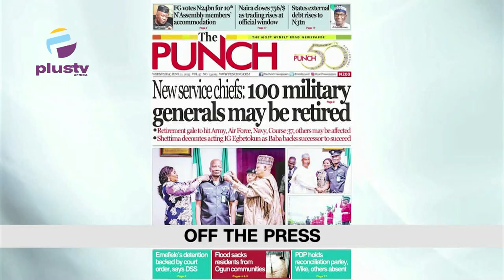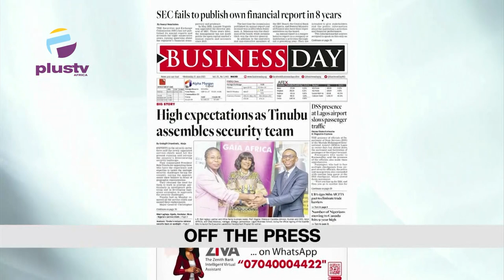LASG Clamps Down On Alcohol Sale At Motor Parks | Tinubu Appoints Hakeem Odumosu as EFCC Chairman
0:00 - Intro
1:14 - Theme Of The Day: Collective Good Over Personal Benefit
4:02 - LASG Clamps Down On Alcohol Sale At Motor Parks
7:43 - Tinubu Appoints Hakeem Odumosu as EFCC Chairman